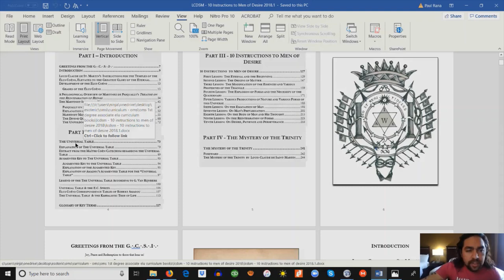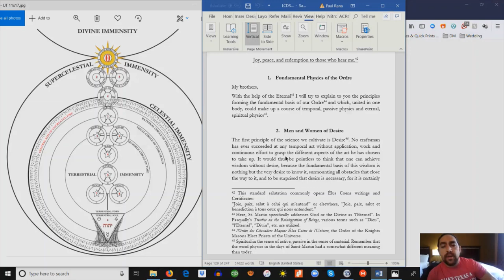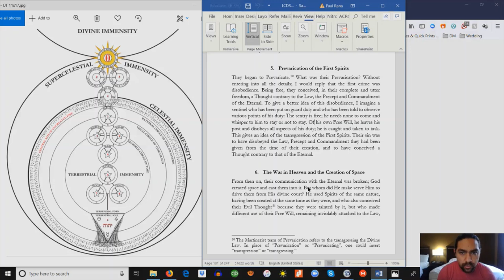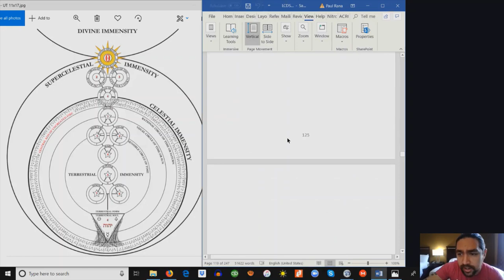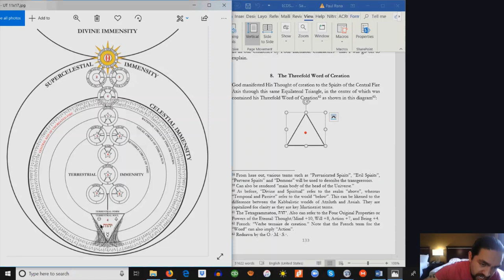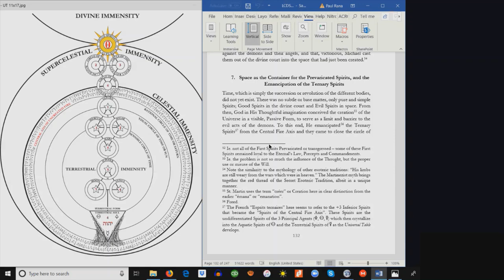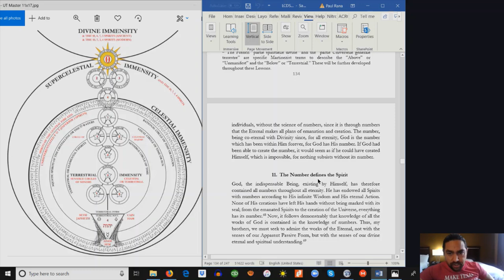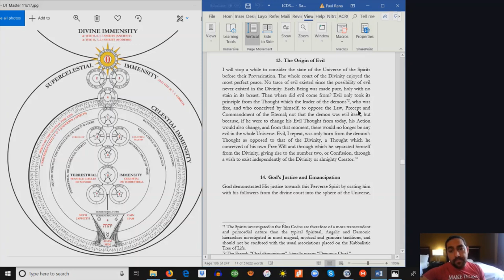St. Martin's 10 Instructions to Men of Desire Part 1/10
Louis Claude de Saint-Martin's "10 Instructions to Men of Desire - Instructions for the Temples of the Élus Coëns, Elevated to the Greatest Glory of the Eternal"

Live talk Chapter 1 presented with commentary on the text from a live stream.